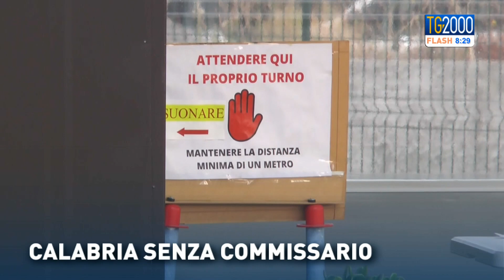TG2000 FLASH del 25 novembre 2020 - Edizione delle 8:30